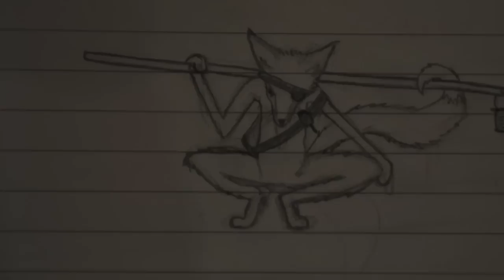Game Concept Art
Concept art I am making for a planned game/movie inspired by norwegian folklore and fairytales. Making this movie primarily to see how this type of music fits the mood of the story. iMovie has not been kind to my images quality, so if you want to see them as intended, check the blog at: